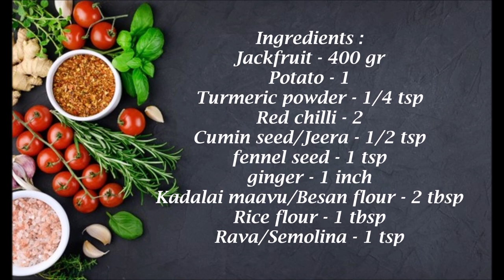Jackfruit Recipe in tamil/Palakai Recipe/Palakkai/Healthy Breakfast Recipe in tamil/Tiffin Recipe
Jackfruit Recipe in tamil/Palakai Recipe/Palakkai/Healthy Breakfast Recipe in tamil/Tiffin Recipe/Jackfruit Curry recipe in tamil/Kathal Recipe/Instant Breakfast Recipe in tamil

Ingredients :
Jackfruit - 400 gr
Potato - 1
Cumin seed/Jeera - 1/2 tsp
Kadalai maavu/Besan flour - 2 tbsp
Rice flour - 1 tbsp
Rava/Semolina - 1 tsp
Onion - 1
Coriander Leaves
Salt to taste
Oil